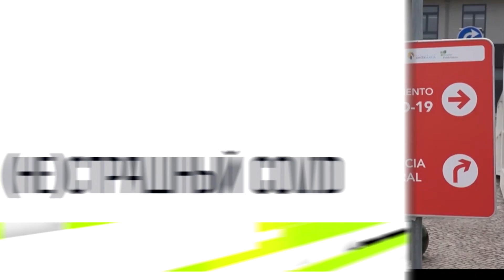Как меняется отношение к COVID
Ковид в мире. 30 миллионов новых случаев за прошлый месяц. Сейчас «корона»-волна накрывает Азию. Самый большой рост - в Японии. Около 200 тысяч заболевших за последние 30 дней. А это самые высокие показатели в стране за всю пандемию. В Приднестровье в среднем в день заболевают по 200 человек. Эпидемиологи говорят, мы вышли на плато. Маски носим в закрытых помещениях. Для защиты - вакцина. Сейчас в доступе – «Синовак».